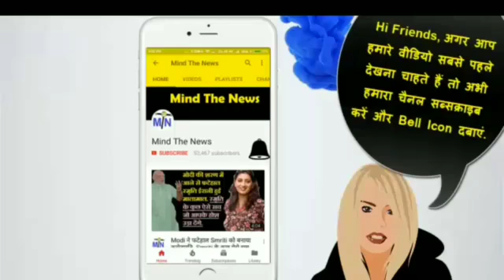Modi नहीं नितिन गडकरी होंगे पीएम? आज के 5 सनसनीखेज खुलासे.